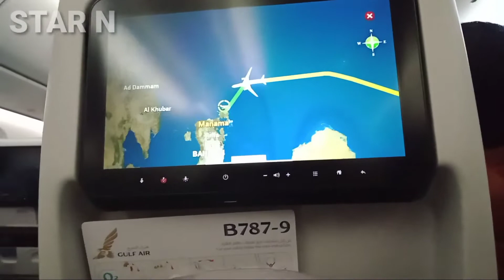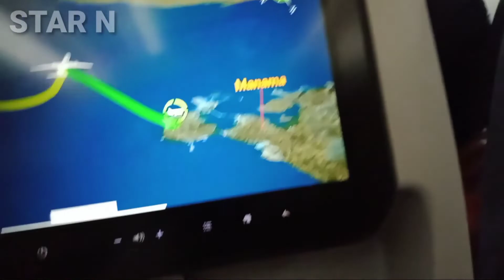Gulf air ✈ গাল্ফ এয়ার ✈ Bahrain